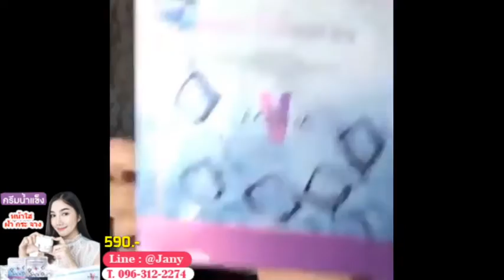ครีมน้ำแข็ง ลดฝ้า กระ ขาวใส ปลอดภัย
💦ครีมน้ำแข็ง💦

‼️หน้าขาว หน้าใส หน้าเด็ก❄️ต้องยกให้ ครีมนำ้แข็ง ‼️เตรียมหน้าให้พร้อมโชว์หน้าสด🍃ด้วยการบำรุงอย่างมีประสิทธิภาพ✨
☀️Ice perfect cream (ครีมบำรุงกลางวัน)
🌙Ice sleeping cream (ครีมบำรุงกลางคืน)

✅หน้าดูเรียวกระชับขึ้น
✅ผิวเนียนเด้งดูอ่อนวัย
✅ลดความหย่อนคล้อยของผิวโดยรวมผิวดูมีความสมดุลย์ดีขึ้น
✅ลดรอยเหี่ยวย่น ช่วยให้ผิวอ่อนเยาว์
✅ช่วยปรับสภาพผิวให้กระชับ
✅รูขุมขนดูเล็กลง
✅ช่วยฟื้นฟูผิวพรรณที่มีปัญหา
✅ช่วยให้ผิวกระจ่างใส
✅ผิวหน้ากระชับเต่งตึง ลดรอยสิวลดรอยดำได้ดี